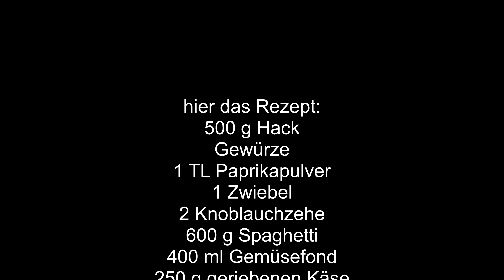Nudeltopf im Dutch Over mit den Womokids